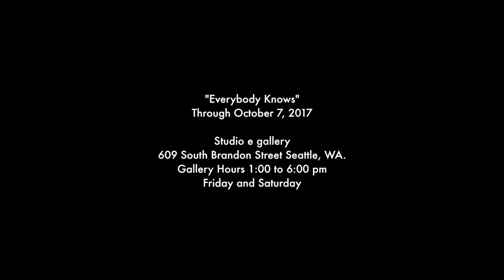Brian Cypher and Jim Demetre discuss Cypher's recent body of work at studio e gallery, Sep, 2017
Brian Cypher and Jim Demetre discuss painting, plants, and the trajectory of Cypher's work at studio e gallery September, 2017